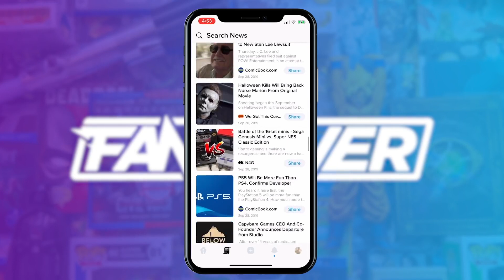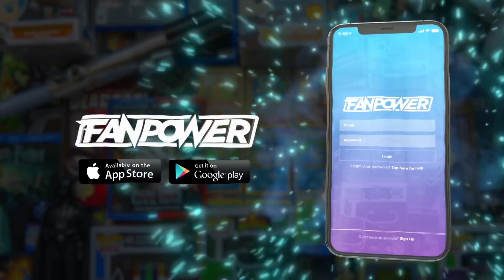BATMAN vs AVENGERS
The Avengers were a team of extraordinary individuals, with either superpowers or other special characteristics. Its purpose was to protect global stability from inner or extraterrestrial threats. The Avengers were first assembled by S.H.I.E.L.D. when Loki invaded Earth with his Chitauri army to conquer the planet. The team, consisting of IronMan , CaptainAmerica , Thor , BlackWidow , Hawkeye and Hulk , defeated Loki and went their separate ways for a while.

After S.H.I.E.L.D. became a defunct agency due to the HYDRA infiltration, the team was no longer a governmental division, therefore becoming an independent and private organization. StarkIndustries remodeled Stark Tower into Avengers Tower and the team joined together in the fight against HYDRA. After their victory, Stark built Ultron , hoping that the A.I. would be able to defend the world from any threats necessary in place of the Avengers. The plan backfired and Ultron started a war against humanity, forcing the Avengers to fight him. When Ultron was defeated, Hulk, Barton, Thor and Stark left the team, so ScarletWitch , Vision , WarMachine and Falcon were recruited, and they were relocated to the New Avengers Facility.

Under Captain America's leadership, the team completed several operations around the world with success, until the amount of collateral damage during their conflicts caused the United Nations to pass the Sokovia Accords in an attempt to regulate their actions, turning the team from a private organization to one which was under the control of the government. The differences in opinions created a rift within the team which split the Avengers into two factions, one led by Iron Man and the other by Captain America. After Captain America was able to stop Helmut Zemo, the instigator of their fight, the team was divided; Iron Man, Vision and War Machine remained official members, while a small group consisting of Captain America, Black Widow, and Falcon continued to operate in the shadows. Stark would try to boost the Avengers' membership by inviting Spider-Man to join, but the young hero turned down the offer to remain closer to the people he had sworn to protect.

Two years after the Accords were ratified, Thanos launched a crusade against the universe in his quest to gather the InfinityStones. The Avengers were split up into different groups as they fought to combat Thanos before he succeeded, joining forces with the Masters of the Mystic Arts, the Wakandans, and the Guardians of the Galaxy. Iron Man and Spider-Man went to Titan alongside Doctor Strange, where they allied with Star-Lord , Nebula , Mantis and Drax to try to stop Thanos, while Captain America, Banner, Black Widow, War Machine, Falcon, Thor, Groot , Rocket Raccoon and Scarlet Witch protected Vision from the Black Order in Wakanda. The team on Wakanda was successful in killing Thanos' minions, but the team on Titan was defeated. Thanos arrived and overpowered the heroes on Wakanda with ease before killing Vision to acquire the Mind Stone, thus completing the Infinity Gauntlet, and eradicating half of the universe's population. Among the victims were Falcon, Scarlet Witch, and Spider-Man; with only Iron Man, Captain America, Thor, Banner, Black Widow, and War Machine surviving the war. Despite them managing to kill Thanos, the victory was empty, as the Infinity Stones were destroyed, ensuring no chances of reversing the Snap. This failure greatly impacted each of the Avengers, leaving Black Widow, War Machine, Rocket, Nebula , Captain Marvel, and Okoye as the remaining members, trying to maintain order on Earth and the wider universe.

Five years later, Ant-Man escaped from the Quantum Realm and provided the Avengers with a chance to time travel, so the Avengers assembled once more. The Avengers initiated a Time Heist, where they traveled to alternate timelines and collected the six Infinity Stones. Returning to their timeline with the Stones, at the cost of Black Widow's life, Banner donned the Nano Gauntlet and was able to resurrect those who died in the Snap. However, an alternate timeline Thanos and his army had followed them, sparking the immense Battle of Earth, where Iron Man gave his life to defeat Thanos and his army. With the battle won and over, and the remaining members going their separate ways, the Avengers effectively disbanded.